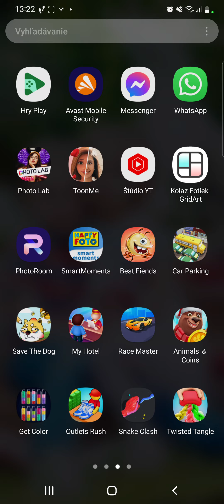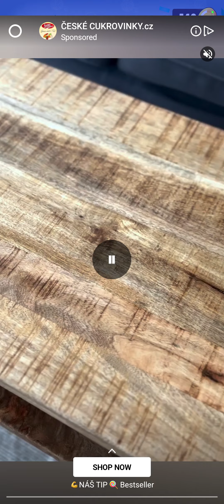Synovcom hráme hry 2/4